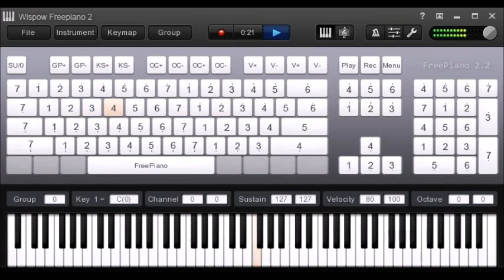As You Are (video version)